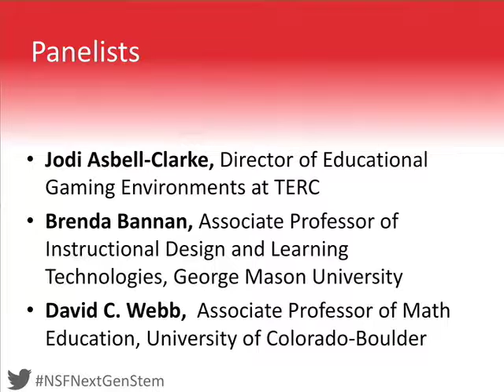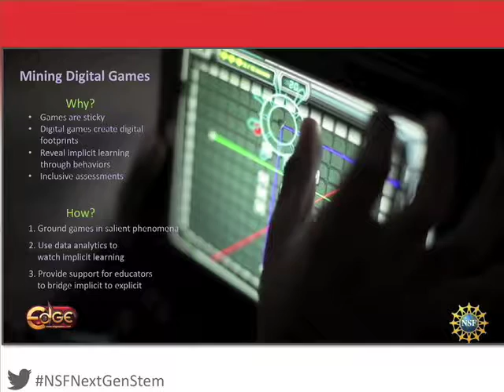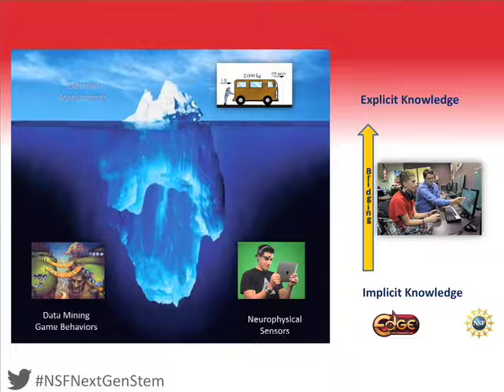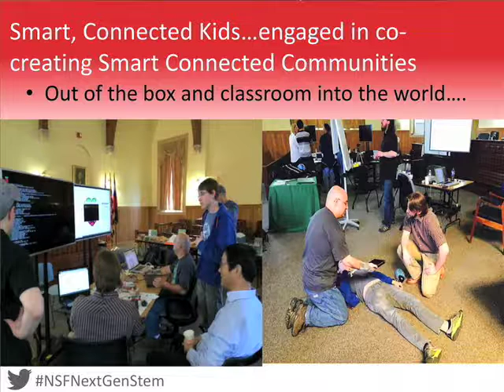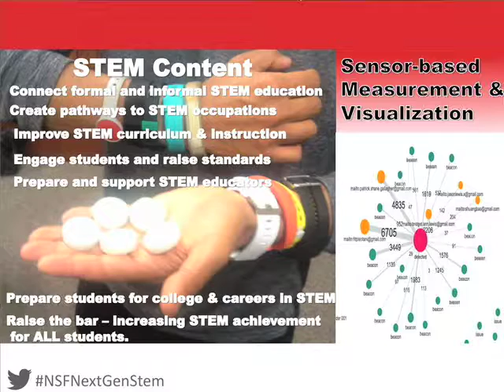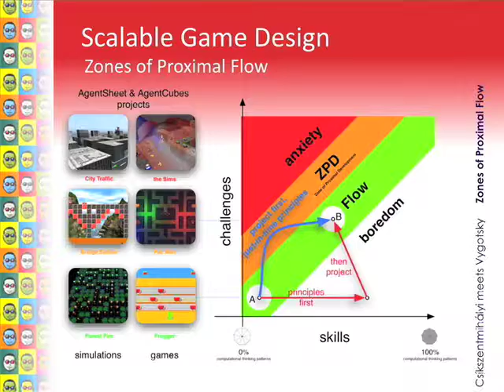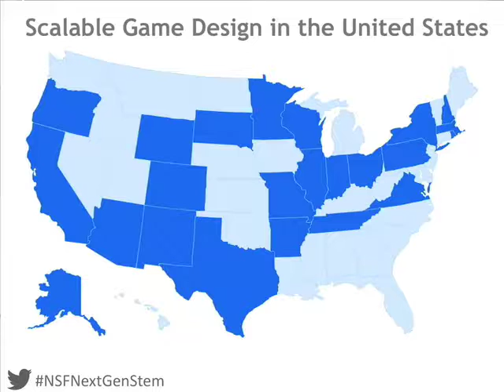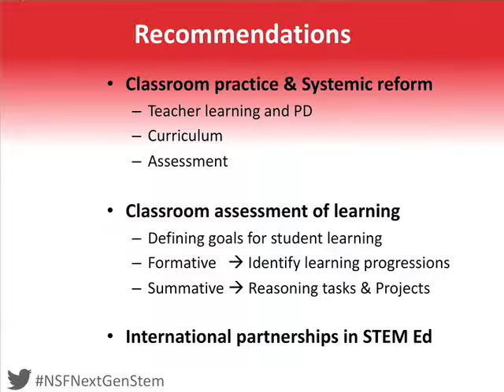Next Gen STEM HS 2016 - Cyberlearning Part 1